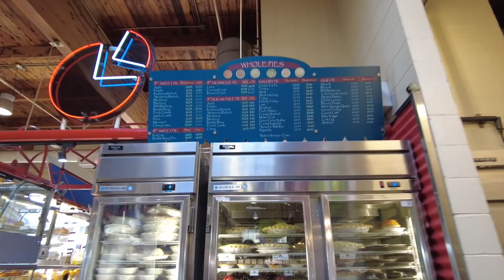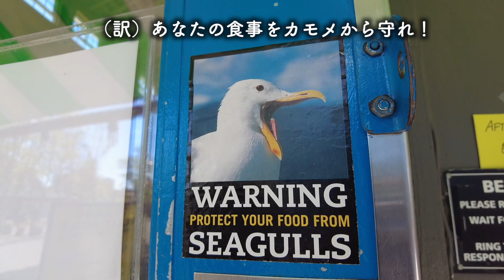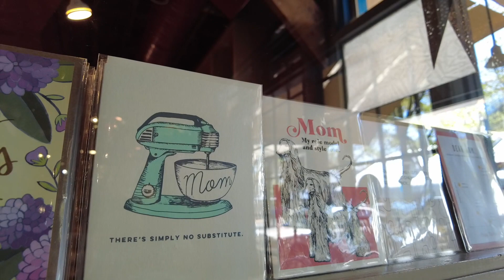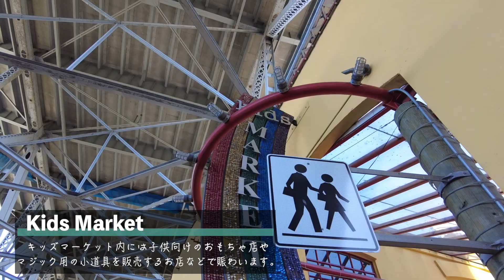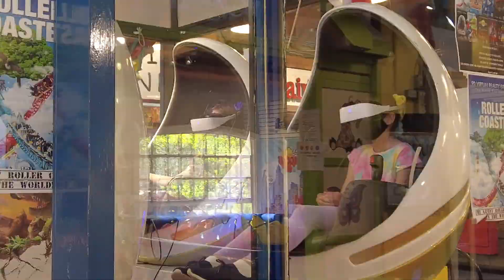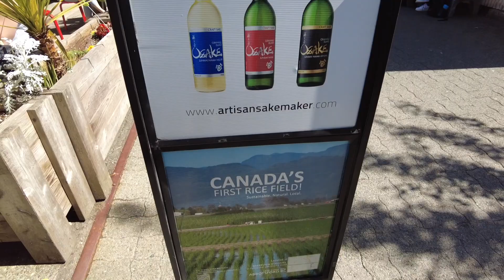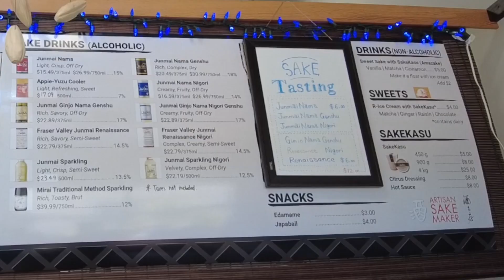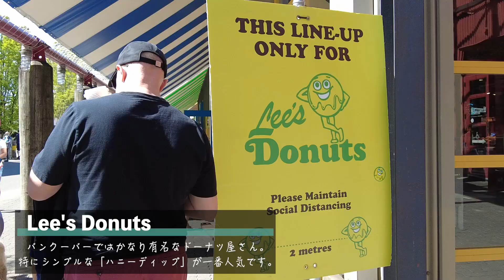一瞬でバンクーバーが好きになる場所！グランビルアイランド編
今回はバンクーバーのこれまた有名な観光地、グランビルアイランドをご紹介させて頂きます！
観光地ですがローカルにも大人気のエリアで、アートギャラリーや新鮮な食材を扱うマーケットからビール醸造所まで立ち並ぶ、バンクーバーに来られたら絶対に一度は足を運んで頂きたいスポットです。
お時間ある際に、一緒に町歩きしている気分でご覧いただけますと嬉しいです！

 @Ryucrew ASMR

V7C 1V0

【日系CAと外資系CAを比べてみたシリーズ】

【CA・エアライン就活についてなら】

【使用楽曲】